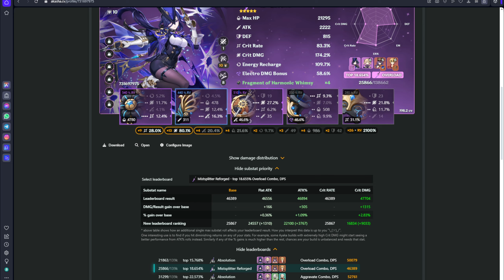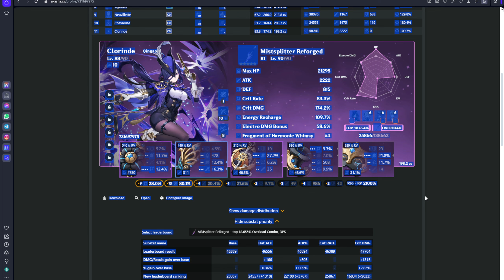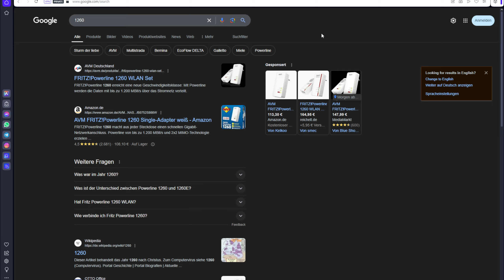Pre-5.1-depressions | Whimsy Farmen, Tag 18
ich bin sauer

Playtime this video:
1 h
Overall playtime:
1779.5 h

Grinding#151.2
[54 mins]